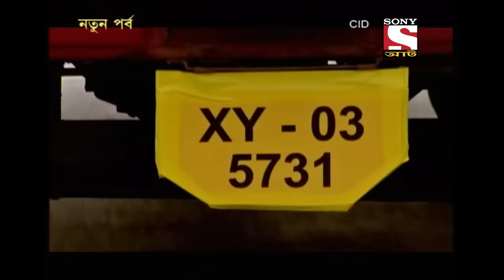CID (Bengali) - Ep 1094 - 24th July, 2021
Episode 1094: The CID - Ek Villain Collaboration
Film stars Shraddha Kapoor and Sidharth Malhotra are driving to the press conference of their new film in a car when they hear a child’s scream coming from afar. When Sidharth goes to investigate, he finds a gang of masked men taking a group of children somewhere. He manages to contact CID, but before he can rescue to the children, he is knocked unconscious. Will the film stars and CID, with their forces combined, be able to solve this case and save the children?